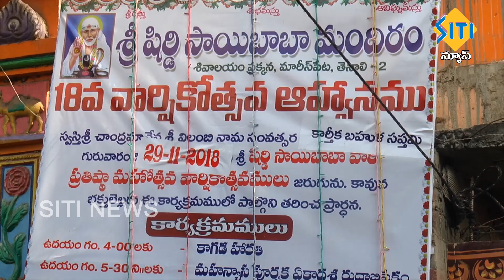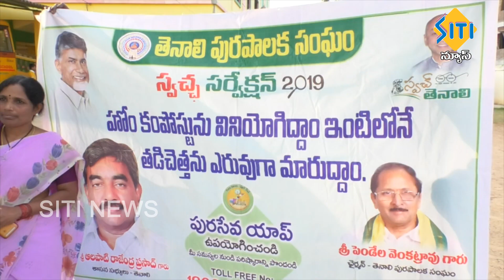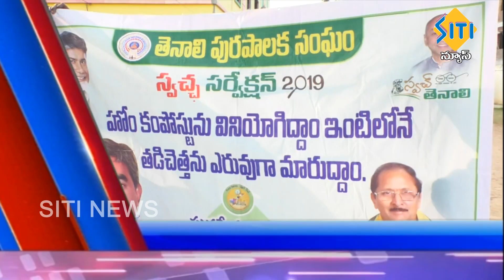TENALI SITI NEWS 29 11 2018 PART 2